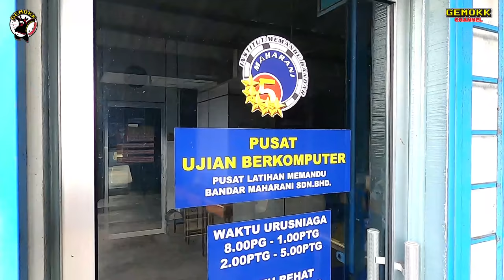Sketsa 2 - Ujian Berkomputer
Yeah berjumpa lagi kita di Gemokk Channel.. Kami mempersembahkan video sketsa kedua kami tentang ujian berkomputer. Memaparkan ragam masyarakat dan sedikit nasihat serta tips untuk yang bakal menduduki ujian berkomputer..Semoga terhiburrrrr!!!.

Video By : Gemokk Channel
Pengarah : Brader Pyan
Pen. Pengarah : Satu Team
Camera : DSLR, GoPro Hero 8, Oppo Reno 4
Video Software : Filmora X, Kinemaster Pro